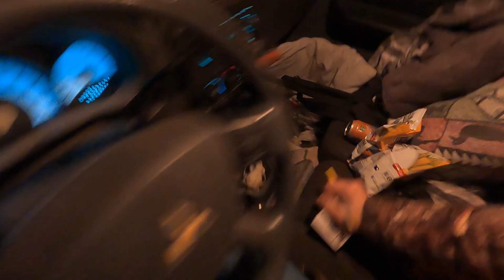Rabbit Hunting at James D Martin 2022 Opening day